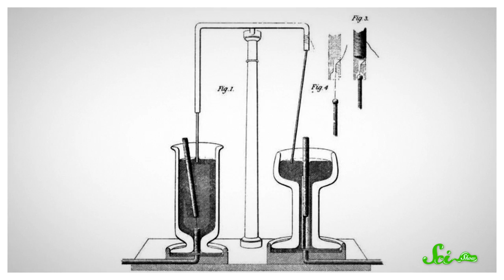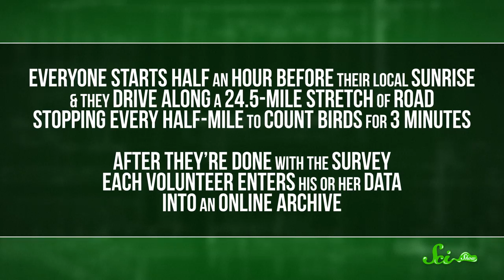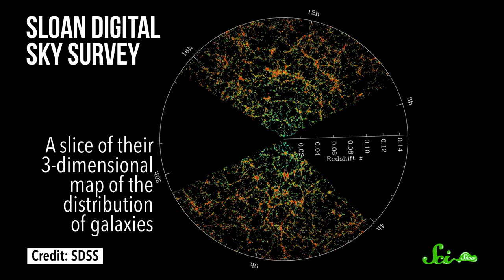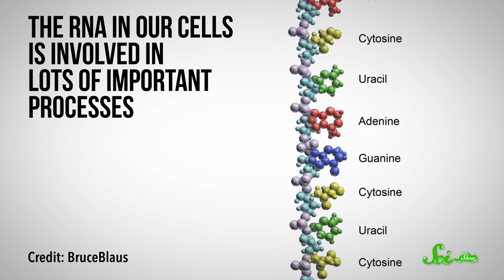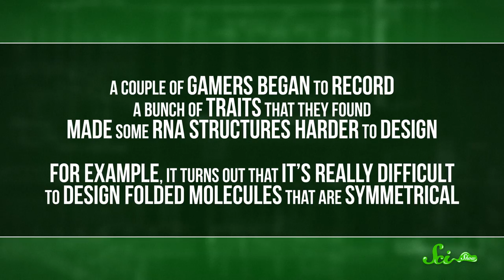The Awesome Power of Citizen Science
You don't have to be a professional scientist to make a contribution to our collective knowledge. Today, we look at several projects that have benefitted from the power of citizen science! and find thousands of searchable projects that match your location, interests, and skills!